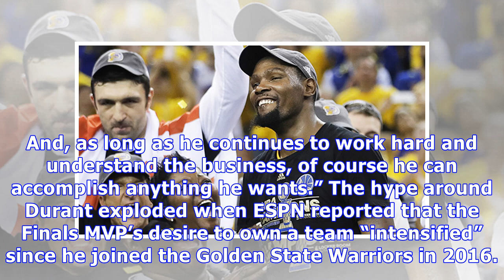Wanda Durant Confirms Son Kevin Wants To Own An NBA Team & Here’s Why